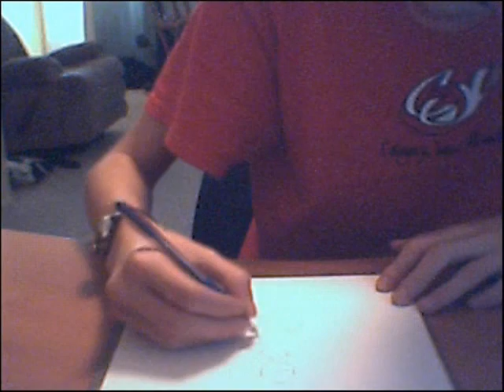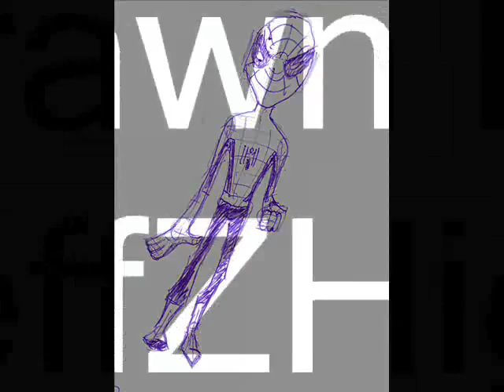How to Draw SpiderMan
How to draw a 5 minute spiderman, I always doodled spiderman in class, but I couldnt get the thing done in time, so i created a fast easy spiderman, which I will share with you all, please comment and rate